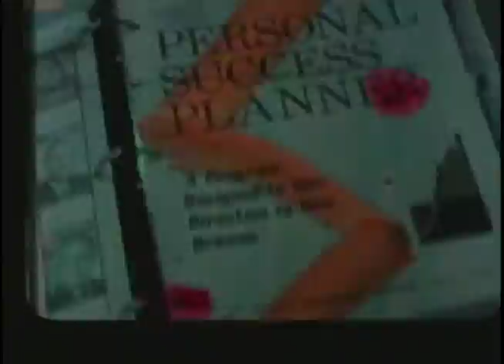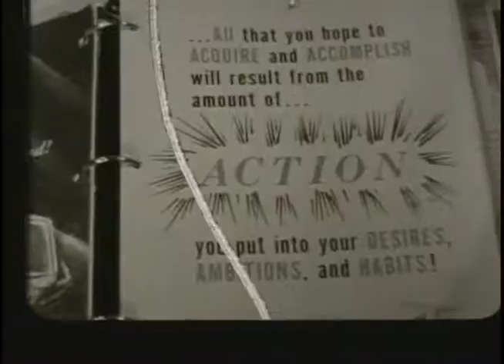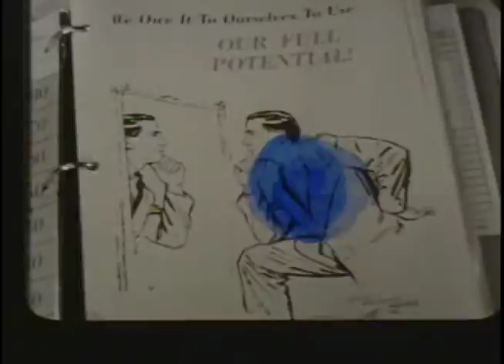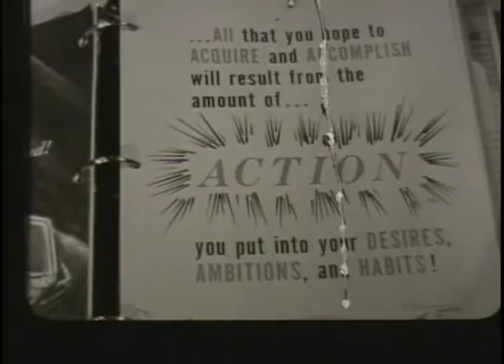Scratch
Visual Concepts 4... made in 2005 or 2006